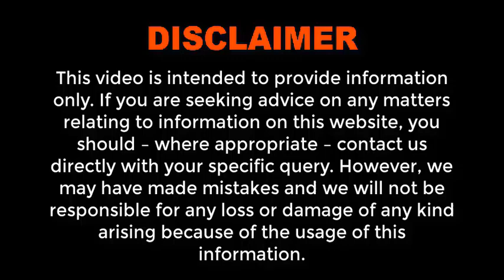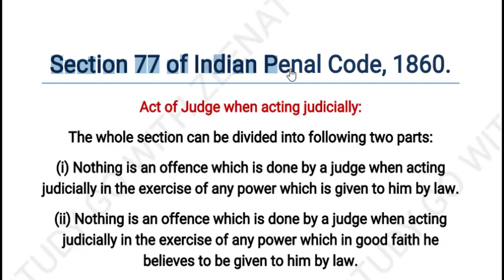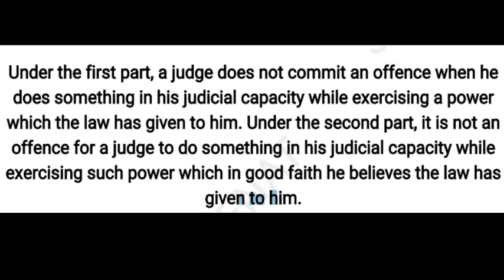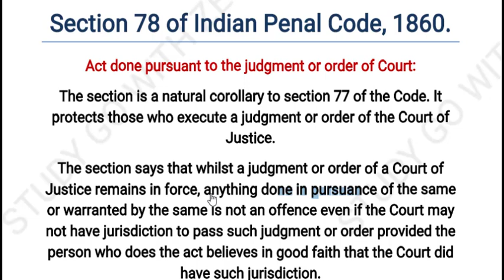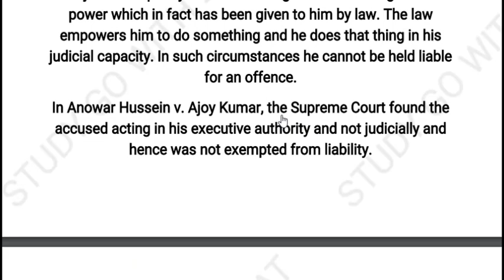SECTION 77 & 78 OF INDIAN PENAL CODE 1860 | Defence of Justifiable Act under IPC for PCSJ LLB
IPC : 100Rs
Evidence : 100Rs
Cpc : 149Rs
SRA : 80Rs
Limitation Act : 70Rs
Partnership Act : 70Rs
Jurisprudence : 149Rs
Equity : 50Rs
Constitution : 199rs
CrPC : 149Rs

Don't forget to follows us on Instagram👇
SECTION 77 & 78 OF IPC WITH CASE LAWS | UNDER IPC for PCSJ LLB
Section 77 Act of Judge when acting judicially
Section 78 Act done pursuant to the judgment or order of Court: